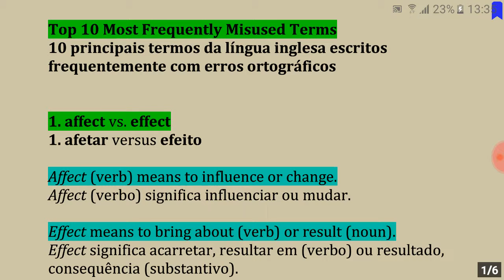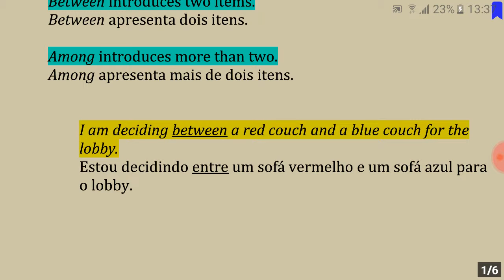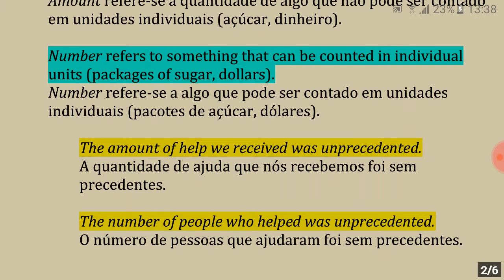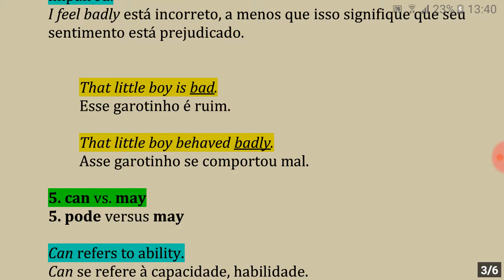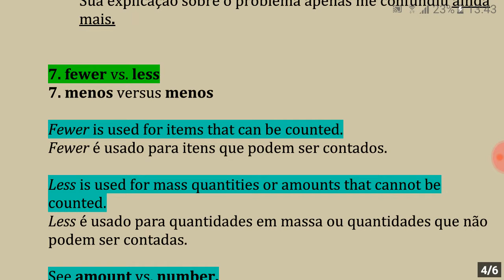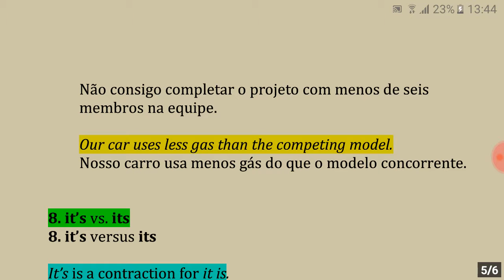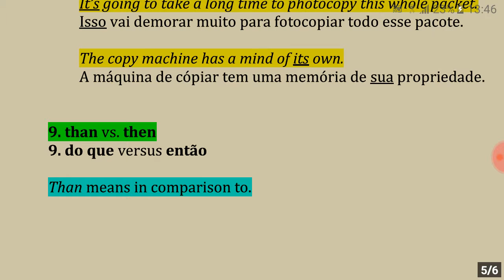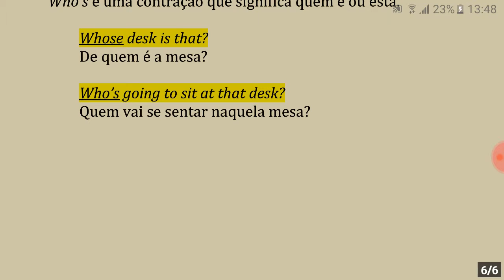10 principais termos da língua inglesa usados frequentemente de forma incorreta